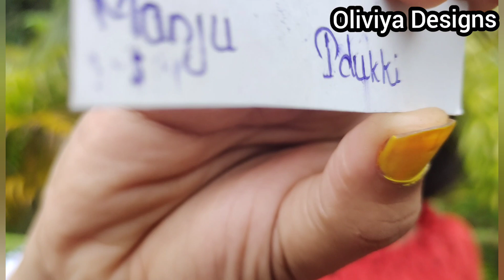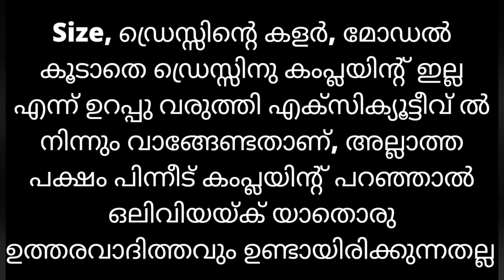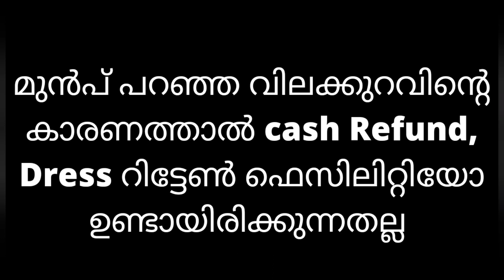Georgette Gown Top വെറും 599 രൂപയ്ക്ക് ❤️💞Don't Miss This Collections 🙏